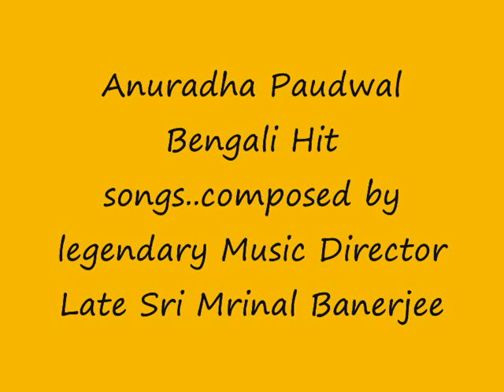Mrinal Banerjee Hits with Anuradha Paudwal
My favourite 4 songs sung by Anuradha Paudwal for the legendary music composer Sri Mrinal Bandyopadhyay out of the many created between the two of them.
The songs are from movies Jiban Sangi, Geet Sangeet and Kartiker Biye respectively.